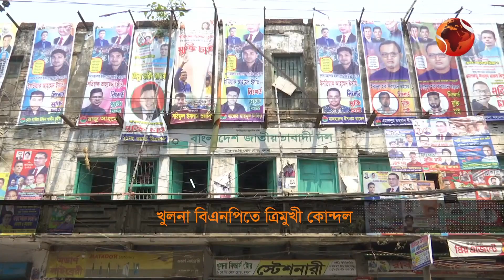খুলনা বিএনপিতে ত্রিমুখী কোন্দল; অস্বস্তিতে তৃণমূল কর্মীরা | Desh 24 | 12 September 2023 | Channel 24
১. খুলনা বিএনপিতে ত্রিমুখী কোন্দল; স্বস্তিতে নেই তৃণমূল কর্মীরা।
২. ভোলায় ডেঙ্গুর সাথে বাড়ছে নিউমোনিয়া; শিশুদের বাড়তি যত্নের পরামর্শ।
দেশের খবর | 7:30 AM | Desh 24 | 12 September 2023 | Channel 24 Bulletin

»» Office Address:
Bangladesh.